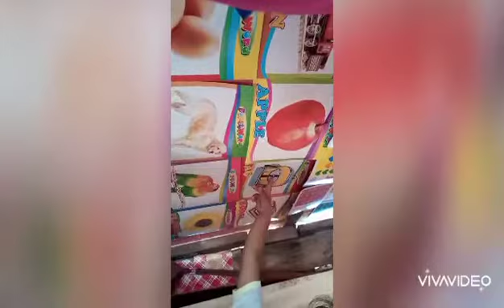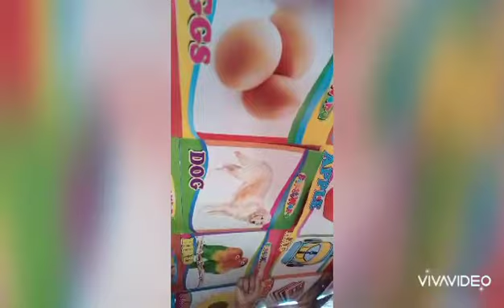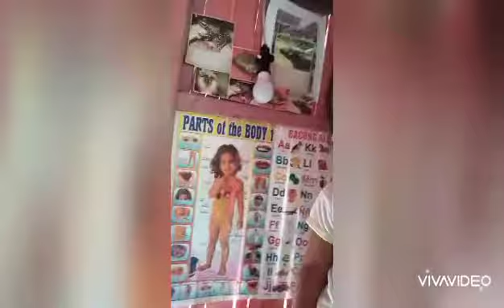1years old and 8months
She trying her best good job Bby princess